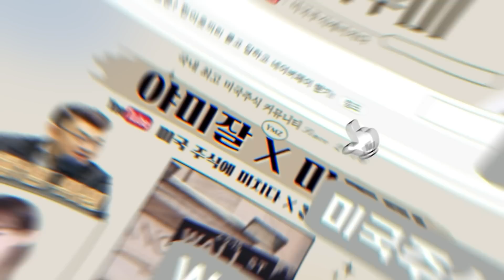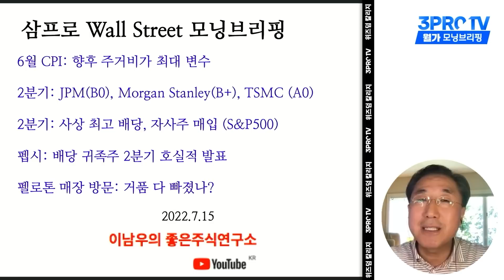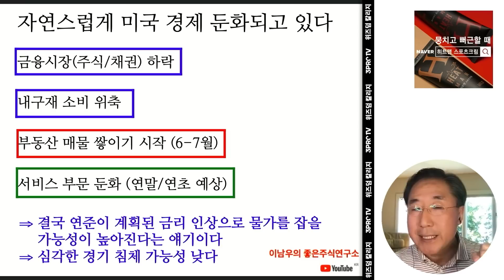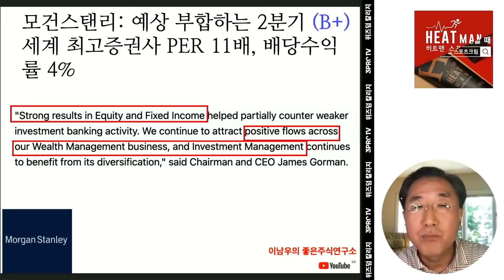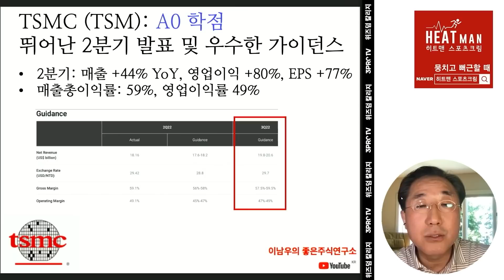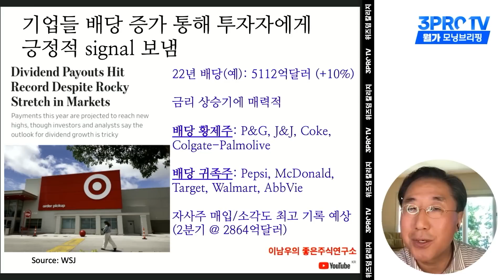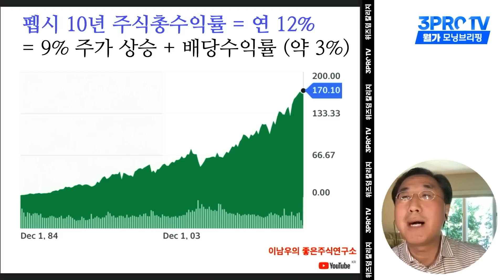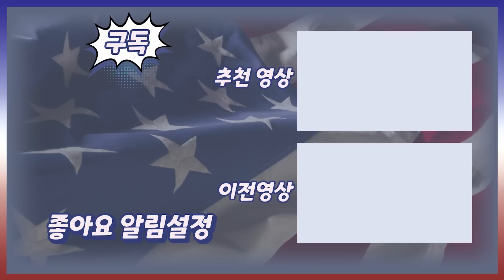[삼프로X미주미] 미국 주가 현재 수준은? f. 연세대 국제학대학원 이남우 교수